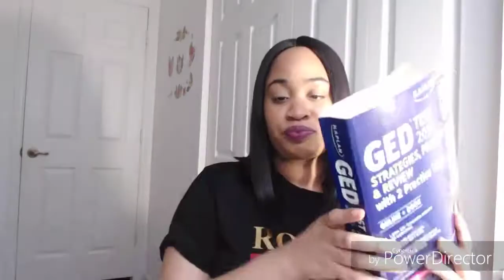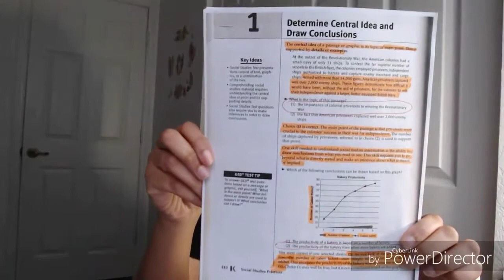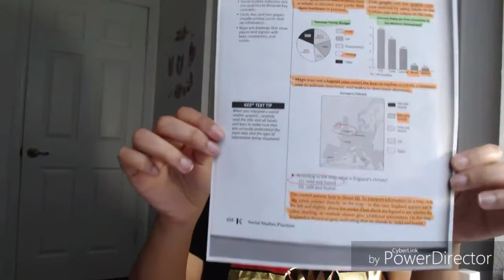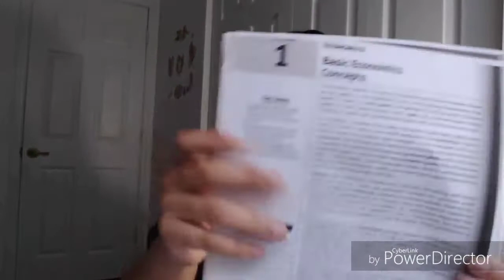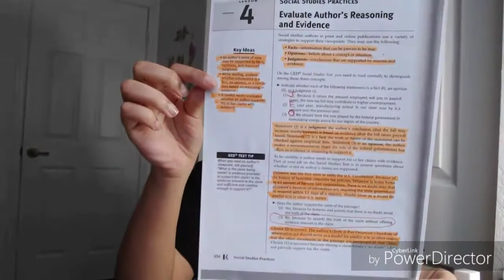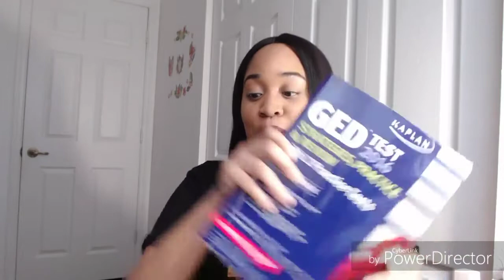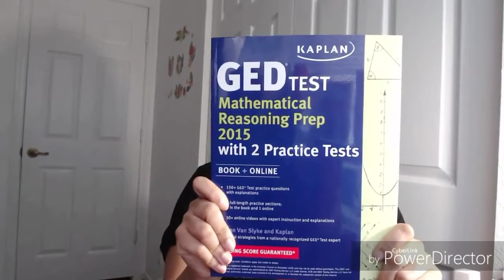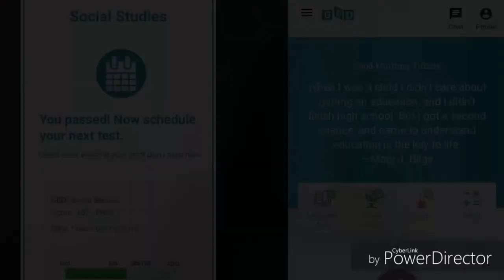Tiffany Explains: "How I Passed My GED Social Studies Test!"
Great Books to buy for GED!

Buy GED Texas Instruments TI-30XS MultiView Scientific Calculator

Calculator/dp/B000PDFQ6K/ref=pd_sbs_5 pd_rd_w=SadMc&pf_rd_p=c52600a3-624a-4791-b4c4-3b112e19fbbc&pf_rd_r=C3M1VE3W68E7JREYK4GG&pd_rd_r=c3e42769-25c6-45f9-a17f-d1da07910a3f&pd_rd_wg=FsjUn&pd_rd_i=B000PDFQ6K&psc=1

BUY GED Test Flash Cards: 450 Flash Cards to Help You Achieve a Higher Score (Barron's Test Prep) Second Edition

Take your GED Test/GED Ready Test!